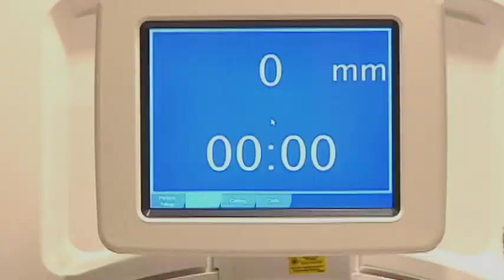Spectroscopy at MRI Scan Center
The MRI Scan Center's 3T magnet is used with MR spectroscopy to detect the status of a brain tumor patient and avoid a biopsy.